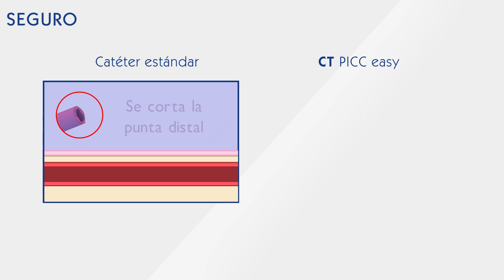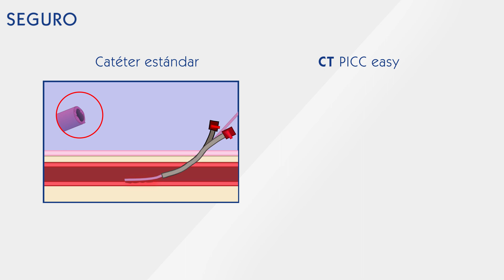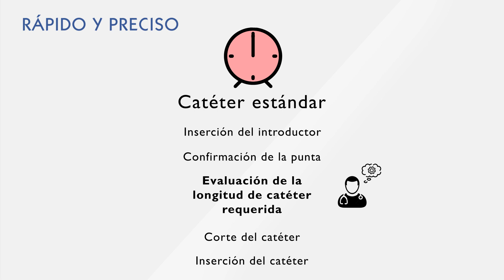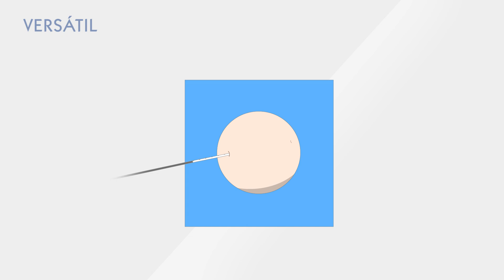Lifecath CT PICC Easy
¡Bienvenidos a CAMPUS VYGON!

Un espacio para APRENDER sobre procedimientos y técnicas sanitarias de la mano de PROFESIONALES REFERENTES.

Lifecath CT PICC Easy es un catéter venoso central de una luz con inserción periférica de poliuretano bioestable a largo plazo. Incluye una base con aletas y extensión desmontable que permite el corte proximal del catéter.